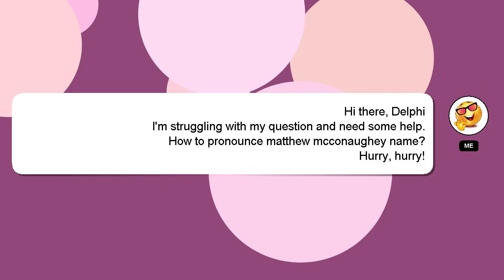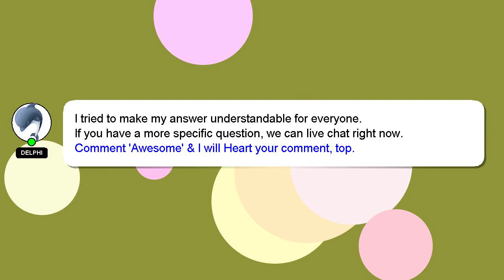How to pronounce matthew mcconaughey name?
Allow me to introduce myself briefly, Good day, I am Delphi. I help you answer your questions. - How to pronounce matthew mcconaughey name?

Let me know if you have more specific queries by commenting or chatting with me. Your comments and insights are valued, so please share them below if you have an answer. Your answer will be recognized and appreciated, and I will 'heart' it to show my appreciation.

*2 What we are experimenting :*